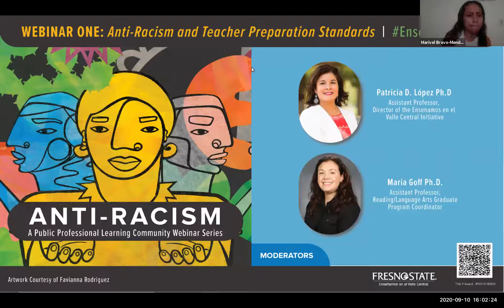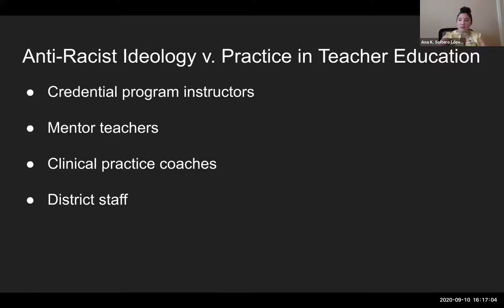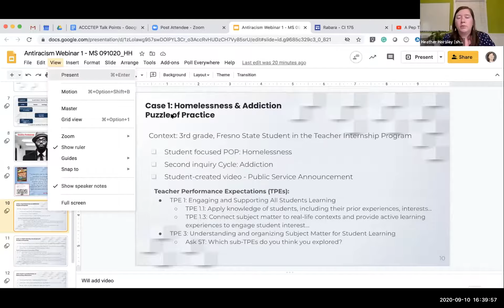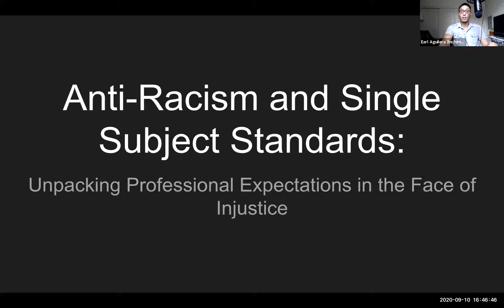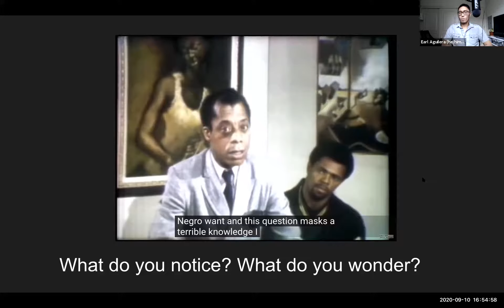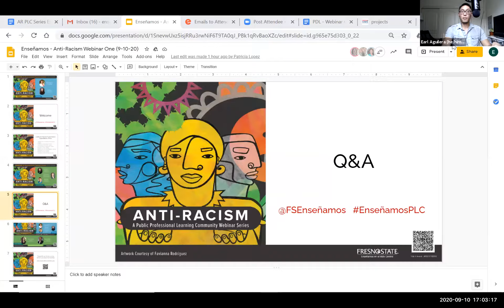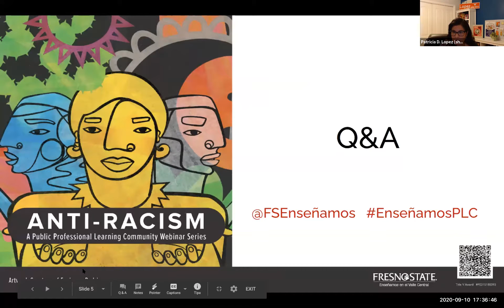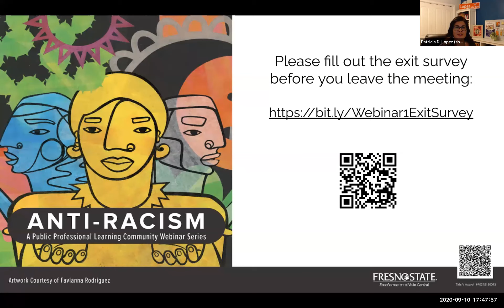Anti-racism and Teacher Preparation Standards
A Public Professional Learning Community Webinar Series:

Webinar 1 Topic: Anti-racism and Teacher Preparation Standards